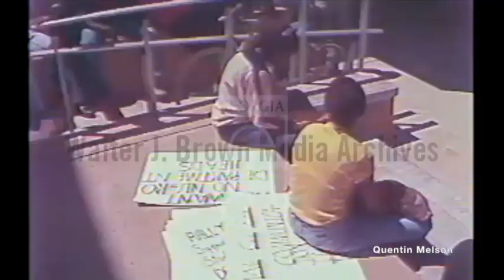Morehouse College Student Protest (April 22, 1978)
Students hold up sign written on bed sheet saying, “Down with Racism. Up with Student Rights!!”